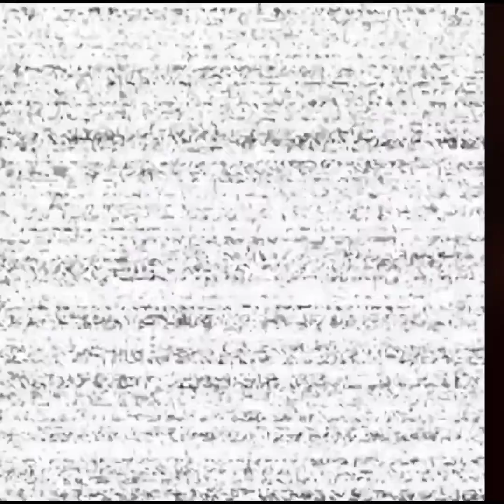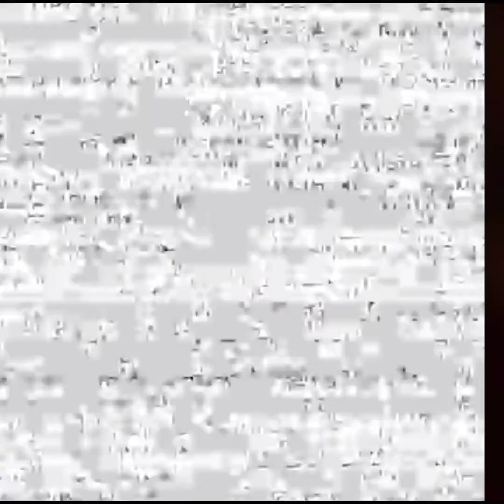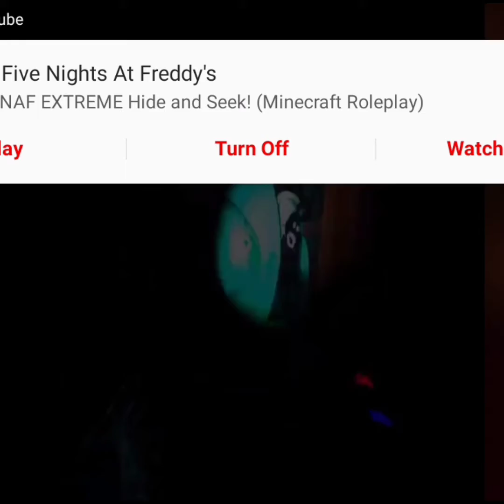corn maze fnaf vr no talking